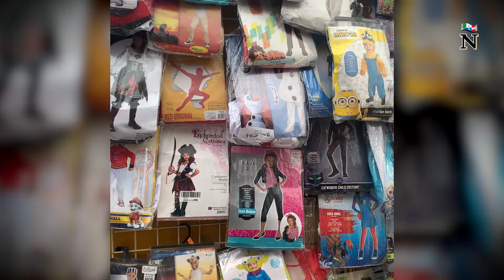¿Dónde encuentras los disfraces más populares para Halloween en Nuevo Laredo?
Nuevo Laredo está listo para la noche de brujas, y los comerciantes de la ciudad ya ofrecen desde hace semanas todos los disfraces, máscaras y accesorios para las fiestas o ir a pedir dulces con los niños. ¿Cuáles estás buscando tú?